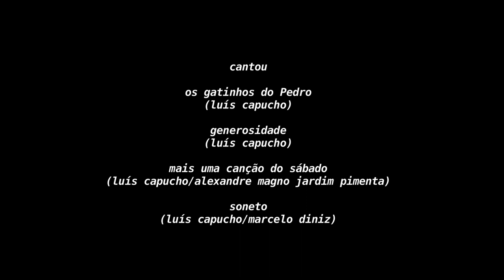Os vizinhos de trás - Short film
os vizinhos de trás (neighbors from behind)

The neighbors from behind, the kittens of Peter, the substance of illusion. For example, the art of Luís Capucho, misplaced and immeasurable.

direção
rafael saar

co-direção
arthur leite

argumento
arthur leite e rafael saar

fotografia e montagem
rafael saar

músicas
os gatinhos do pedro
(luís capucho)

generosidade
(luís capucho)

mais uma canção do sábado
(luís capucho/alexandre magno jardim pimenta)

soneto
(luís capucho/marcelo diniz)